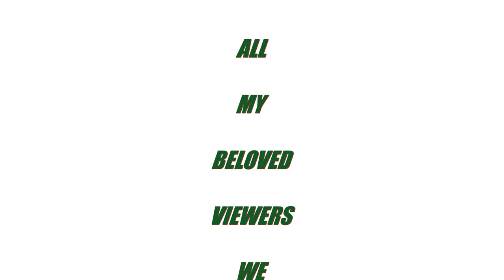MY DRIVING MUSIC FOR YOU- 12 - FROM COPENHAGEN DENMARK